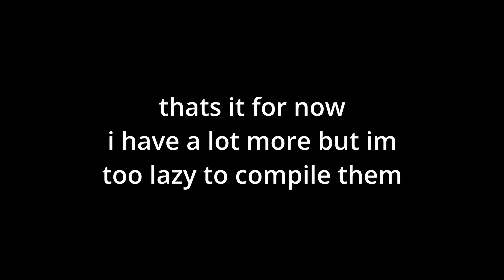random scraps and mep parts!!!!!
i have no clue why the audio just dies at 18 seconds but we up

0:00 - July 2023
0:24 - June 2023
0:33 - April 2023
0:48 - February 2023
0:53 - January 2023
1:22 - December 2022
1:30 - November 2022
1:40 - October 2022
1:58 - June 2022